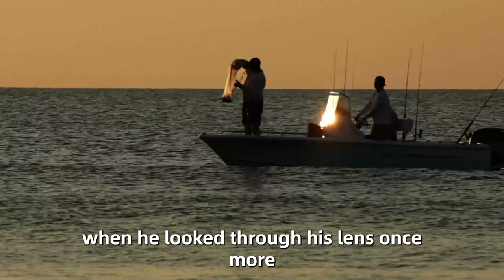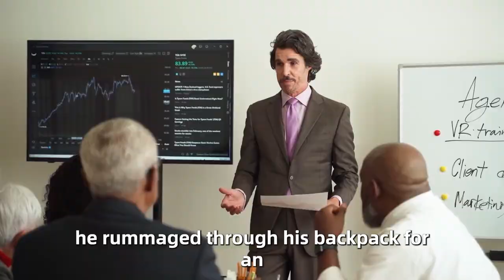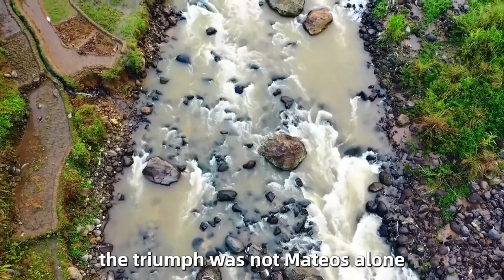Man Films Fishing Boat – If This Was Not Filmed, No One Would Have Believed Him